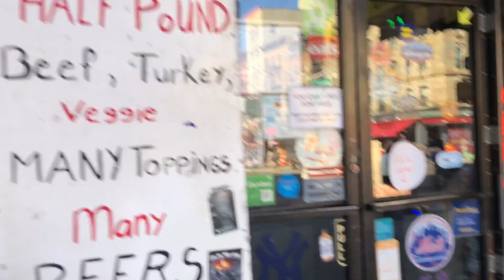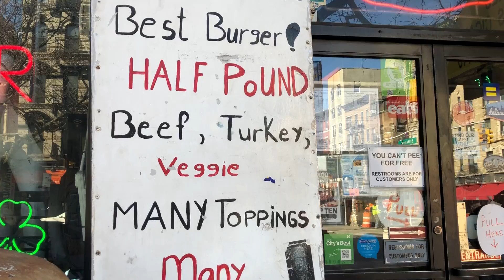Paul's Da Burger Joint - East Village near St Marks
Just a great, real-deal burger.